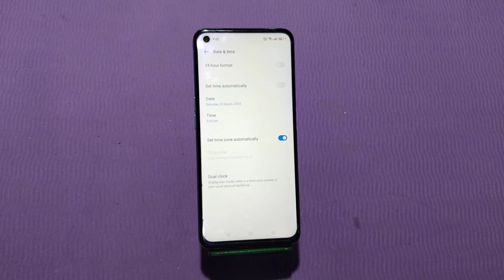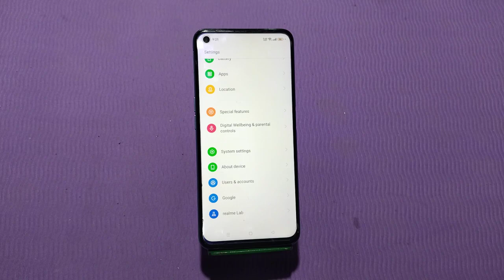Auto Set Date And Time In Realme GT 3, Realme GT 3, Mein Date And Time Set Kaise Karen,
Auto Set Date And Time In Realme GT 3, Realme GT 3, Mein Date And Time Set Kaise Karen, Automatic Set Date And Time,

Date_And_Time_Setting Realme GT 3,